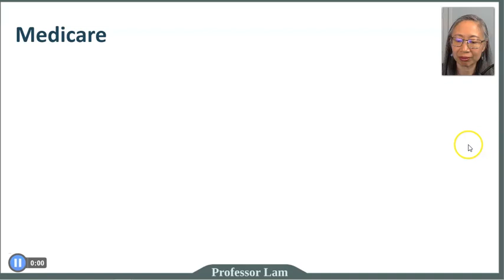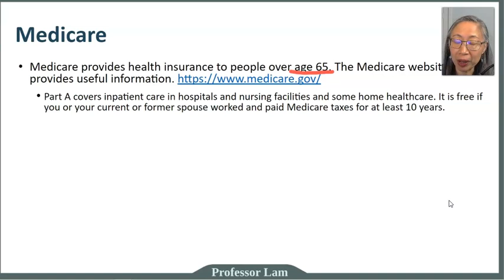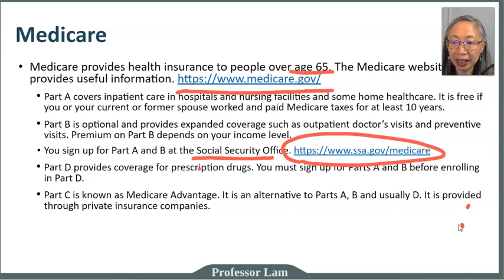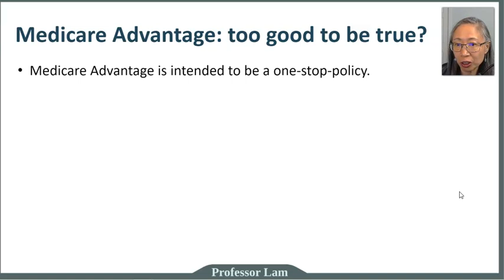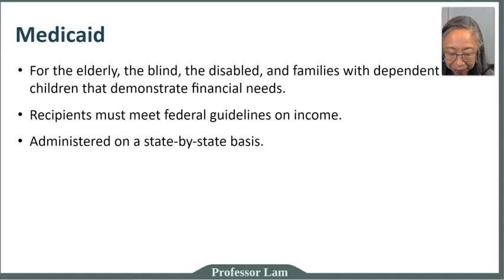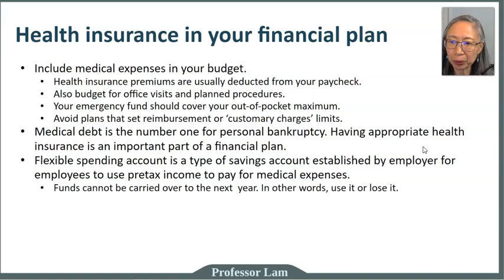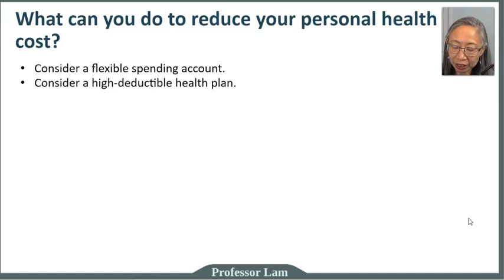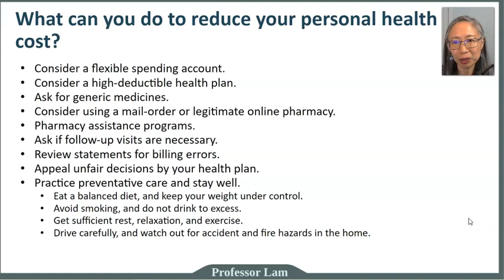Personal Finance: Insurances (5 of 6)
In this video I continue the discussion of health insurance, including Medicare and Medicaid, and conclude with how to incorporate health insurance in your personal financial plan.